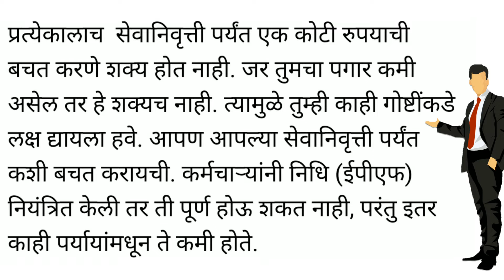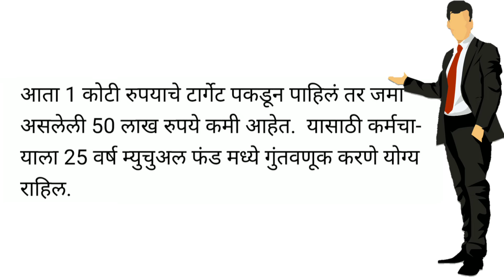२५ हजाराच्या बेसिक पगारातून ही तुम्ही बनू शकता करोडपती / जाणून घ्या कसे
नमस्कार मित्रानो Techno shikshak या you tube channel मध्ये आपले  स्वागत आहे.
२५ हजाराच्या बेसिक पगारातून ही तुम्ही बनू शकता करोडपती जाणून घ्या कसे

Category Music
Song Adventure

Artist JJD

AEI (on behalf of NCS); Featherstone Music (publishing), UMPG Publishing, BMI - Broadcast Music Inc., and 2 Music Rights Societies